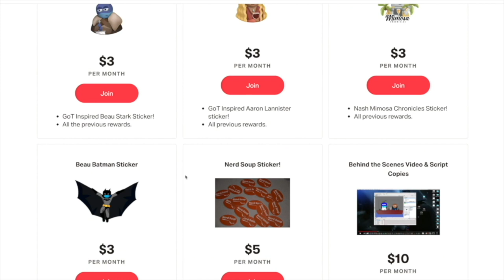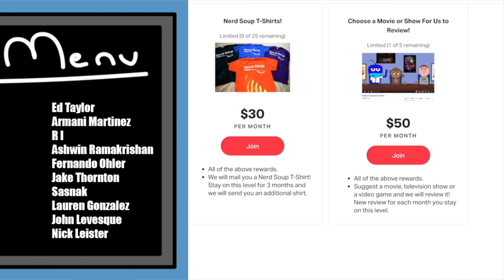Thor: Love & Thunder Review (Spoilers) - The Nerd Soup Podcast!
The Soup Gang reviews Thor: Love & Thunder! Plus, Thor dominates the US Box Office, DUNE Part 2 has begun filming & Jordan Peele's NOPE opens to positive reviews!

00:00 - Introduction

03:54 - Thor: Love & Thunder SPOILER REVIEW

33:18 - US Weekend Box Office

39:09 - How Will NOPE do at the US Box Office?

45:09 - FAN QUESTIONS!